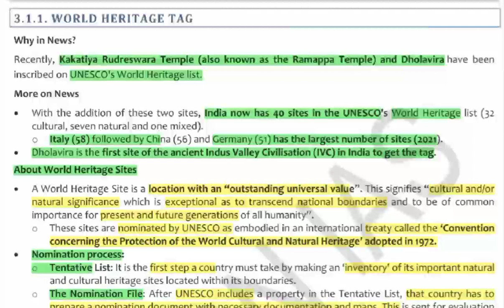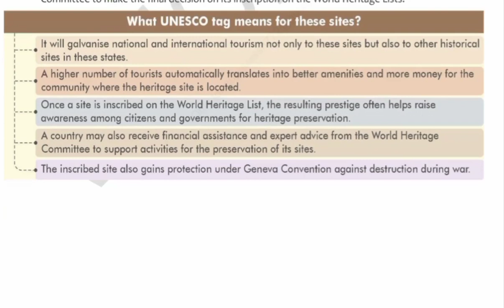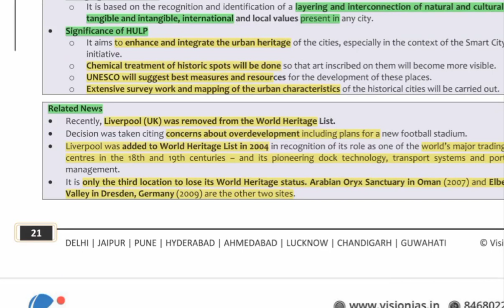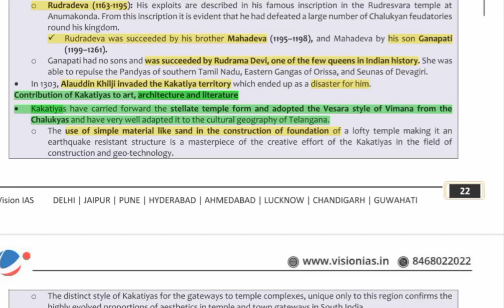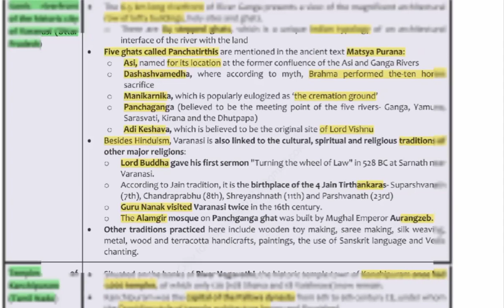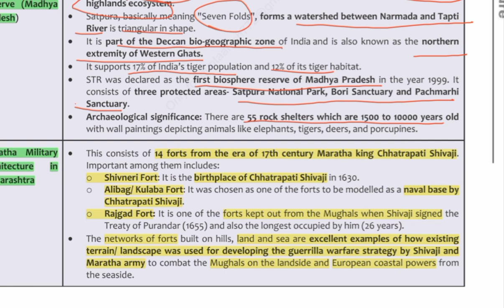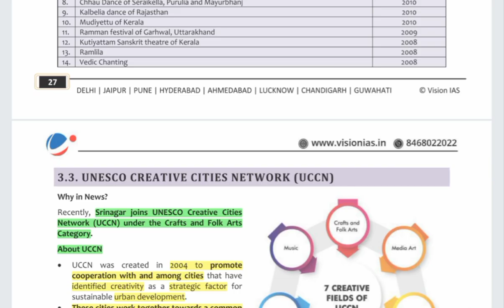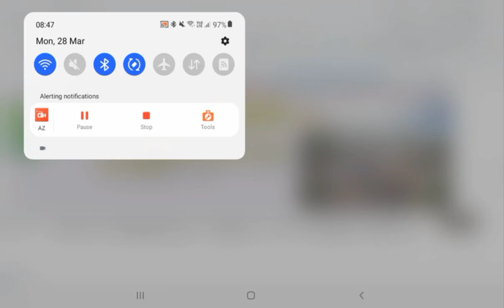VISION IAS PT 365 ART & CULTURE CURRENT AFFAIRS FOR UPSC PRELIMS EXAM 2022 PART- 2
VISION IAS PT 365 ART AND CULTURE CURRENT AFFAIRS FOR UPSC PRELIMS EXAM 2022 PART- 2